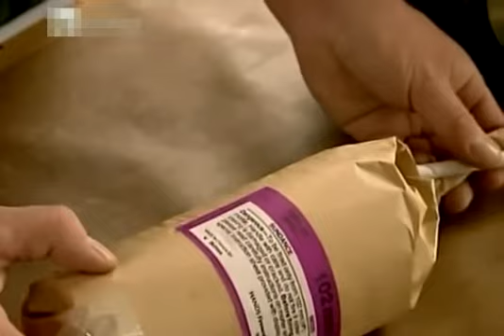Как делают фейерверки